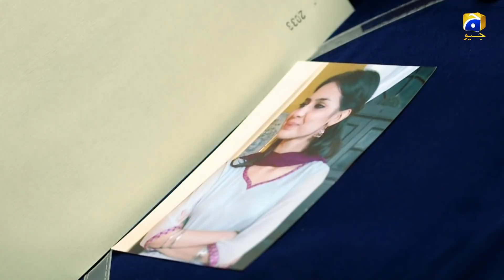Dhaani Episode 14 - Madiha Imam - Sami Khan - Har Pal Geo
Dhaani, daughter of Sheikh Kaleem, is a happy go lucky girl who lives in a dream world. She is an apple for her aunt’s eye, who loves Dhaani more than her own son, Raja.  Raja is a kite flyer and a failure in studies. He loves Dhaani but did not get a chance to express his love.

Sameer, son of a business tycoon Seth Rehan, gets attracted to Dhaani. The attraction seems to be a challenge for Sameer, since he finds her arrogant and reserve. Gradually the two protagonists become staunch friends, where Dhaani comes under a pre conceived notion that Sameer loves her. She asks him to send a proposal, but in return she finds out that he never considered her more than a friend.

There is a twist in fate when the two protagonists get separate by getting engaged to someone else,which ultimately leads to realizations and repercussions. Raja adds to the drama by taking revenge from Sameer for hurting Dhaani, which opens a new chapter in the lives of Dhaani, Sameer and Raja.

How Raja takes his revenge and what would be the consequence which Dhaani will face? What decisions will Dhaanitake for Sameer and Raja?

Cast:
Madiha Imam,
Sami Khan,
Tauqeer Ahmed Nasir,
Azra Aftab,
Mubarak Ali,
Bilal,
Kamran Mujahid,
Mohsin,
Shanzey Mirza and others

Written by:Hashim Nadeem
Directed by: Ali Faizan
Produced by: Babar Javed